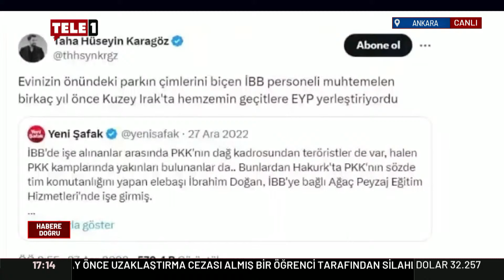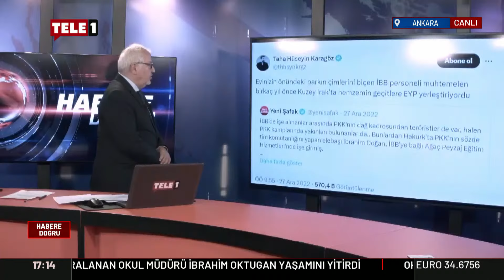Trol mü Gazeteci mi? | HABERE DOĞRU (8 MAYIS 2024)